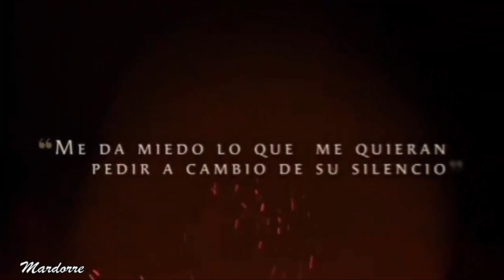El Maleficio : Diana y Adrian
Otros dos personajes de la telenovela El Maleficio  que conoceremos muy pronto : Diana y Adrián